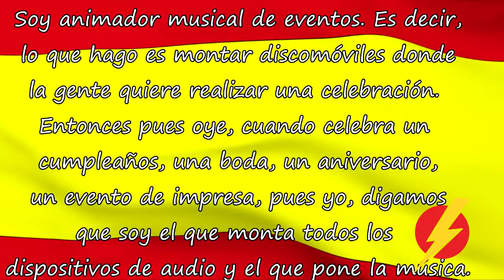Come and join us at LightSpeed Spanish